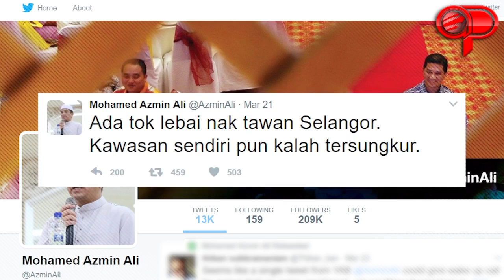'Barang pinjam perlu dipulang kembali', PAS sindir PKR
KUALA LUMPUR: Secara sinis, PAS Gombak hari ini meminta agar kerusi Parlimen kawasan itu yang dipinjamkan kepada PKR pada pilihan raya lalu, dikembalikan semula kepada parti itu.